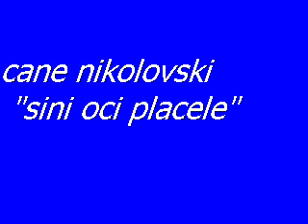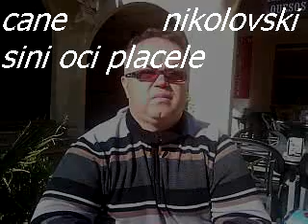CANE NIKOLOVSKI-------Sini oci placele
macedonian folk music
muz.i text K. Tairovski---Kenny